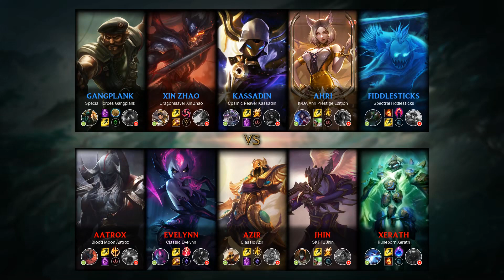Kassadin Mid vs Azir - BR Challenger Patch 9.14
Kassadin Mid played by Lynkêz, BRChallenger 564 LP.

- Runes: 00:18 (Fleet Footwork)
- Damage dealt: 32:09
- Ability & Build: 31:58
- Skin: Cosmic Reaver Kassadin